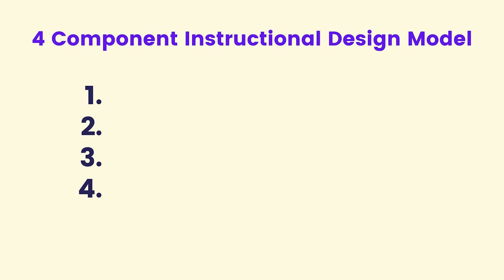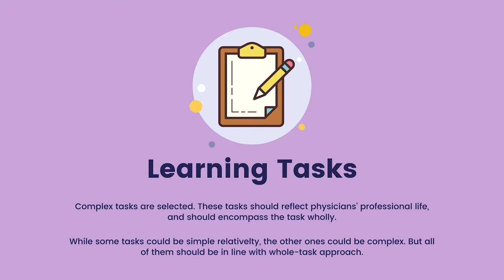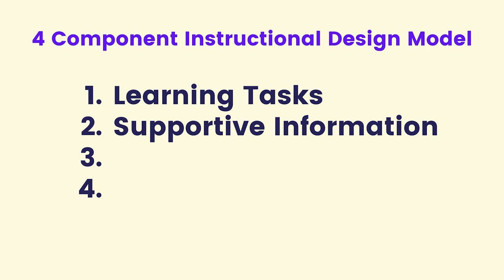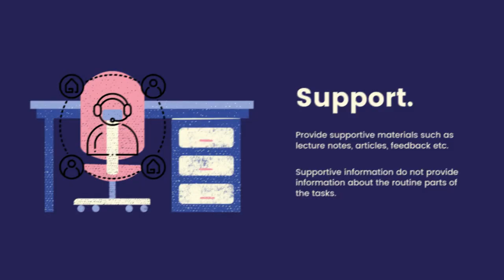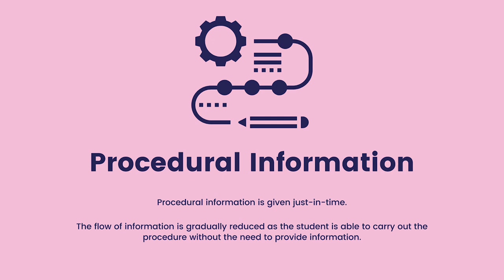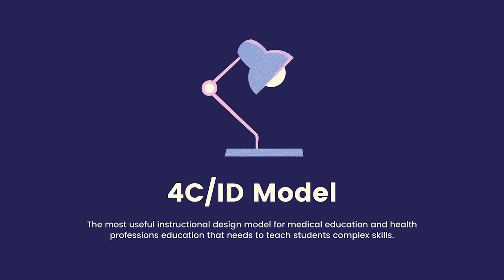Four Component Instructional Design Model Explained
What is the 4 Component Instructional Design 4C/ID Model?

The sources that I mentioned in the video: Vandewaetere, M., Manhaeve, D., Aertgeerts, B., Clarebout, G., Van Merriënboer, J. J., & Roex, A. (2015). 4C/ID in medical education: How to design an educational program based on whole-task learning: AMEE Guide No. 93. Medical Teacher, 37(1), 4-20.

Dolmans, D. (2015). When I say… whole-task curricula. Medical Education, 49(5), 457-458.

Photos and videos by Gokhan Ergin Eryildir, Brianna Swank, Cedric Fauntleroy, Andrey Kirievskiy, Taryn Elliott, Kelly Lacy, RODNAE Productions, George Morina, Polina Tankilevitch, Tima Miroshnichenko, Ivan Samkov, Olia Danilevich  from Pexels. Thanks all of them!

Take the Flamingo on your t-shirt, hoodie, mug or smartphone case